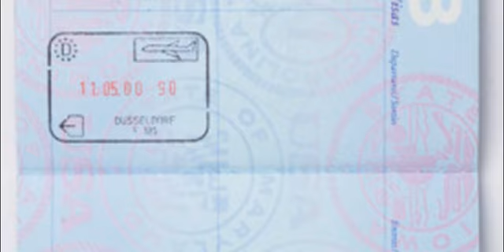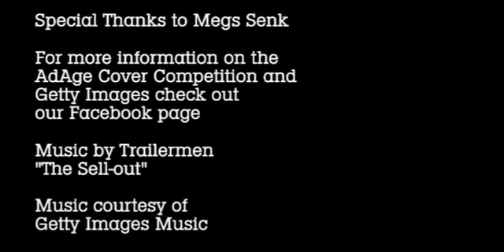Getty Images Web Chat with AdAge Cover Competition Finalist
Exclusive interview with Megs Senk, finalist of Advertising Age's Global Cover Competition.